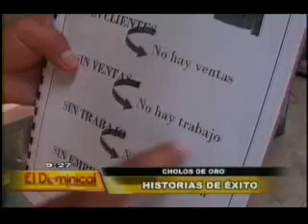Las historias de éxitos de los 'cholos de acero'